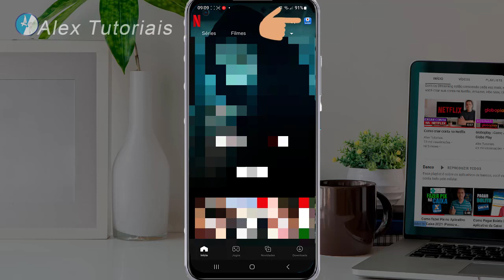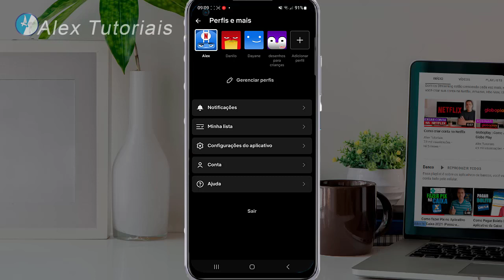Como Excluir perfil na Netflix pelo Celular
Como excluir perfil na Netflix pelo Celular? Se você quer excluir um perfil na Netflix pelo celular mas não sabe, não se preocupe.

✅Curso de Excel com 7 Aulas BÔNUS com Planilhas, Gráficos e Dashboard.

Americana revela o segredo para ficar fluente em inglês sem precisar sair do Brasil